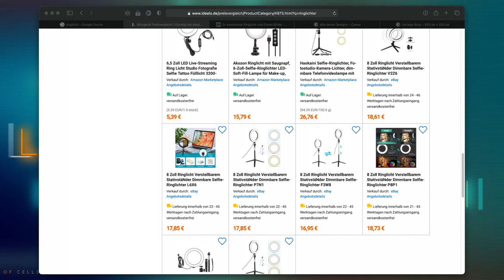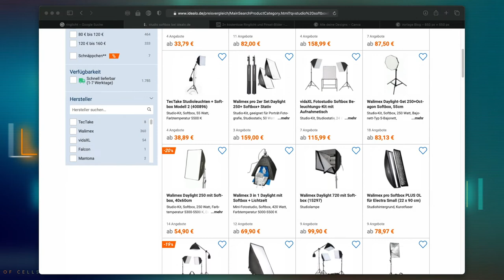Professionalisierung der eigenen Darstellung 3/5: Licht und Beleuchtung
In dieser Videoreihe geht es konkret um die Professionalisierung der eigenen Darstellung für Einsteiger*innen:

1/5: Darum geht es hier
2/5: Die Position der Kamera
3/5: Die Beleuchtung
4/5: Der richtige Ton
5/5: Das richtige Bild

Rückmeldungen, Kritik und eigene Erfahrungen sind gerne in den Kommentaren gesehen :-)